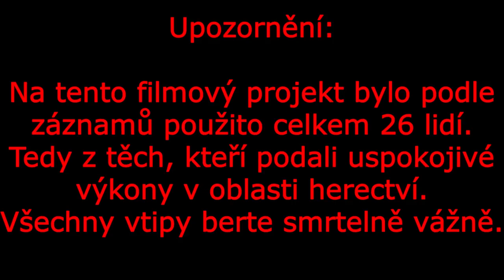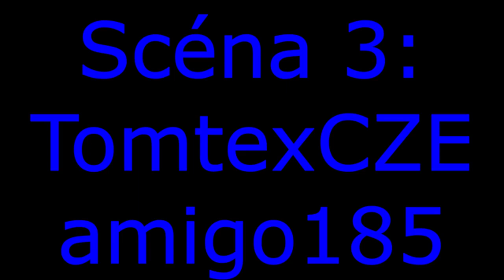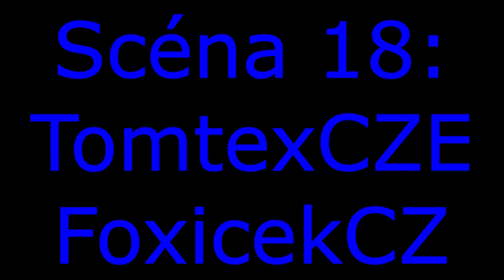Český Minecraft Minifilm - Volby 2022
Doporučuji vám, abyste si přečetli tento popisek:

Po celý rok 2022 se budou na Minecraft serveru Realm of Cubes konat volby. Tento Český Minecraft Minifilm ukazuje úlomky ze života, politických nálad a názorů na již zmíněném Minecraft serveru.

Vysvětlení některých rolí:
ČVS - Česká Vlastenecká Strana - modře oblečení účastníci
ČKS - Česká Komunistická Strana - červeně oblečení účastníci
ČŠ - Česká Šlechta - fialově oblečení účastníci
KUČMS - Křesťanská Unie Čech, Moravy a Slezska - žlutě oblečení účastníci

V případě zájmu o vysvětlení ostatních rolí se ptejte v komentářích pod tímto videem.